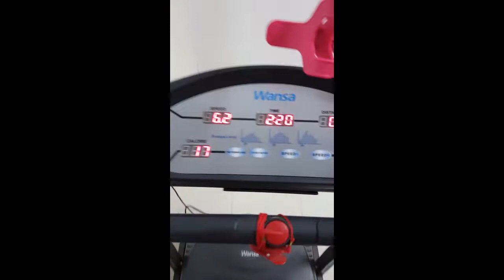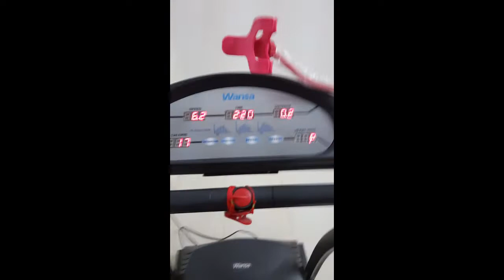Treadmill Walk & Run